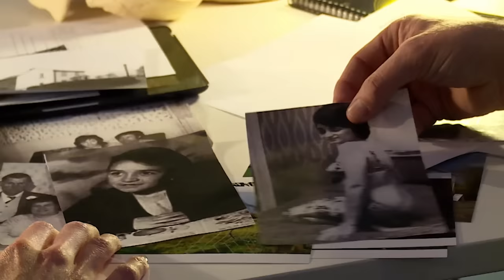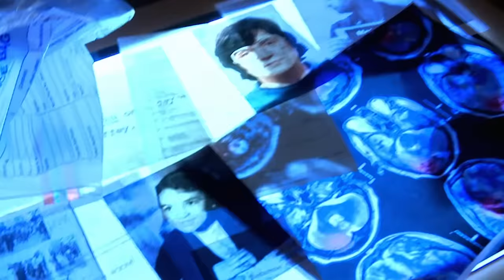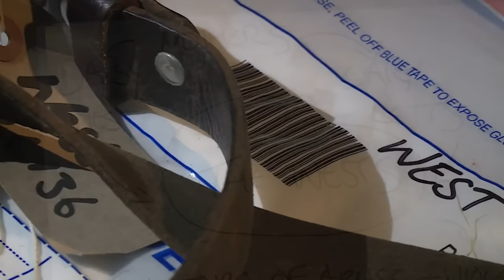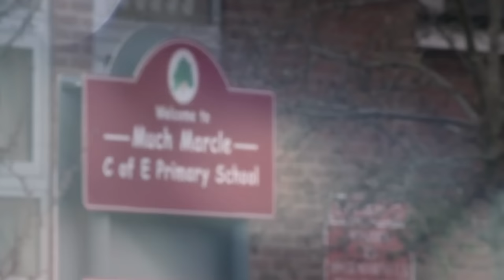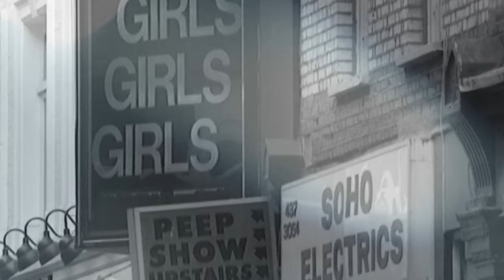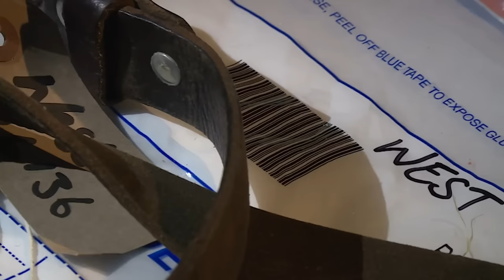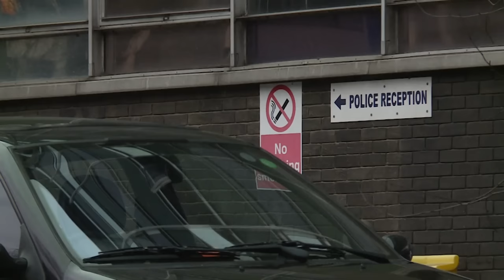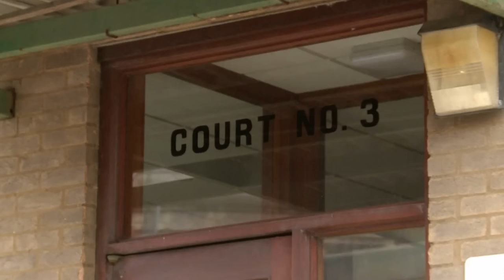Fred & Rose West: How Their Parents Made Them Monsters | Murderers & Their Mothers | Absolute Crime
Fred and Rosemary West did horrific things to twelve young women, including two of their daughters, in one of the most shocking cases of serial killing Britain has ever seen. But why did the Wests embark on their path of depravity? Were they born to kill, or did their mothers make them into monsters thanks to childhoods full of abuse?